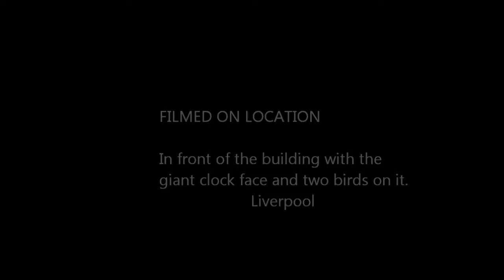Bollards in Motion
An Epic Video that will amaze the world.